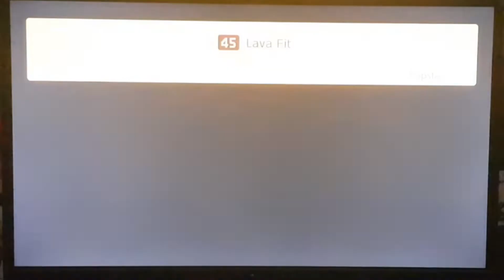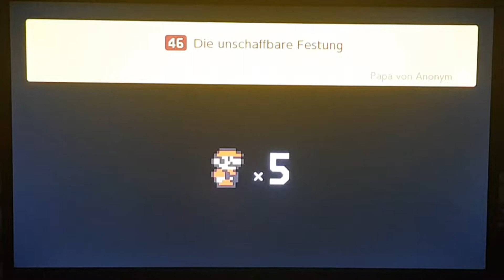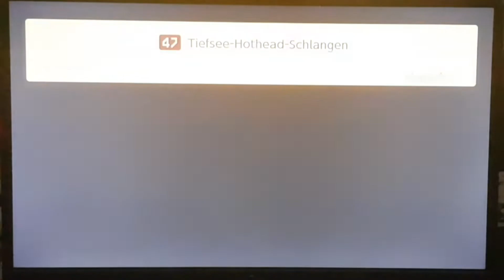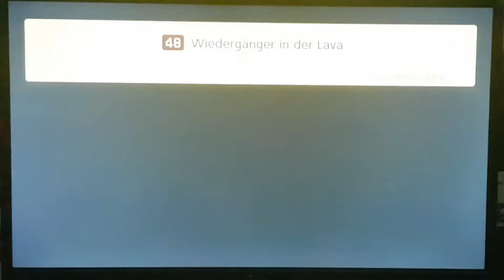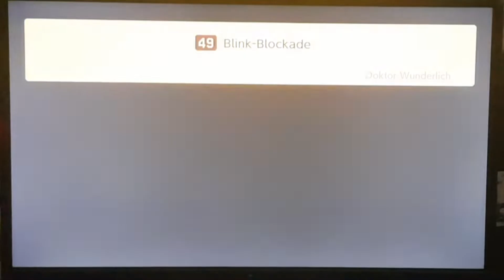Alle Toads sind verschwunden!? | Let's Play Super Mario Maker 2 Abenteuermodus Part:12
Alle abgeschlossen Level:
44. Wildes Wolkengehüpfe
45. Lava Fit
46. Die unschaffbare Festung
47. Tiefsee-Hothead-Schlangen
48. Wiedergänger in der Lava
Die große Toad-Extraktion
49. Blink-Blockade

Plattformen auf denen Super Mario Maker 2 spielbar ist:
Nintendo Switch

00:00 Einleitung und Intro
00:11 Vor dem Schloss
01:23 44. Wildes Wolkengehüpfe
03:42 45. Lava Fit
06:06 46. Die unschaffbare Festung
09:21 47. Tiefsee-Hothead-Schlangen
11:58 48. Wiedergänger in der Lava
13:43 Vor dem Schloss
14:10 Die große Toad-Extraktion
18:29 Vor dem Schloss
19:34 49. Blink-Blockade
21:42 Verabschiedung